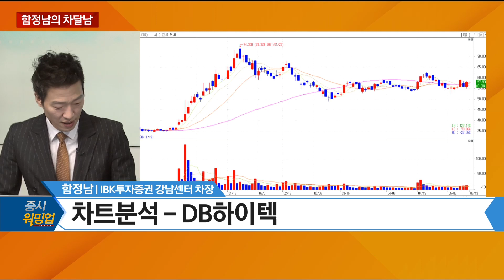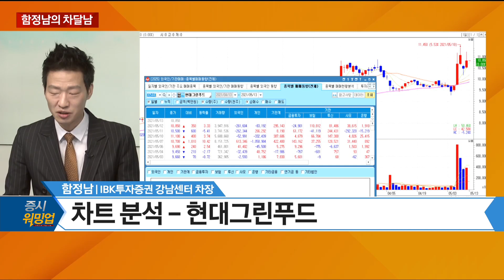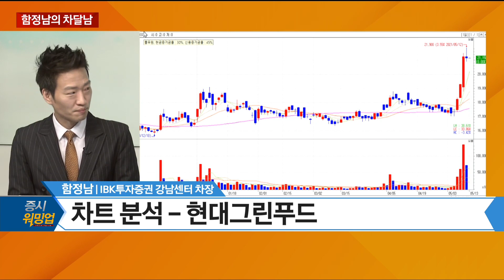[증시 워밍업] 삼성바이오로직스·현대위아·팜스코·한세실업·풀무원 - 함정남 차장 / 증시 워밍업 / 함정남의 차달남 / 매일경제TV